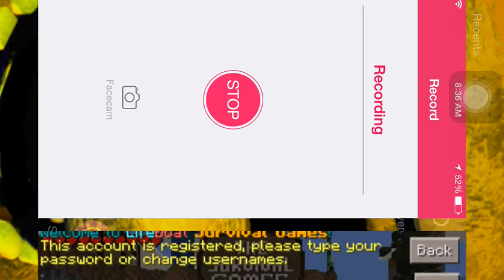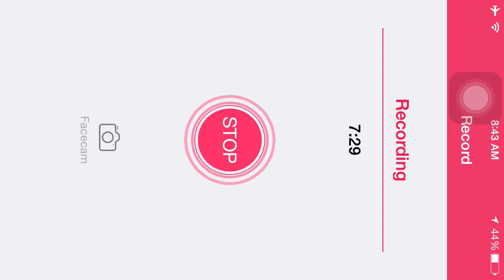Minecraft PE Hunger Games #10! HACKER!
This is uploaded day after this is recorded!